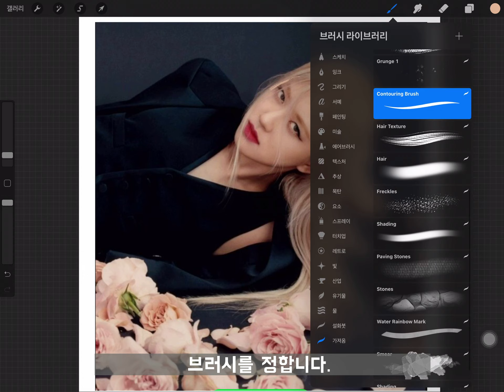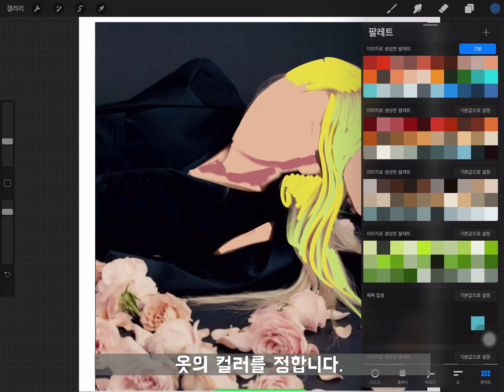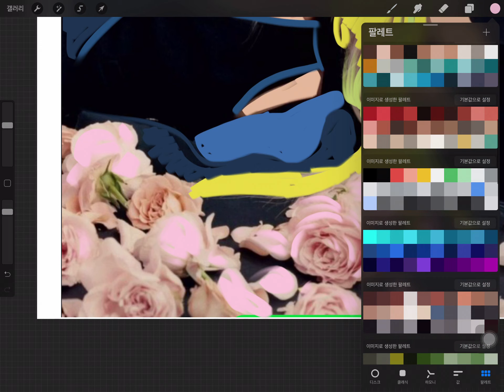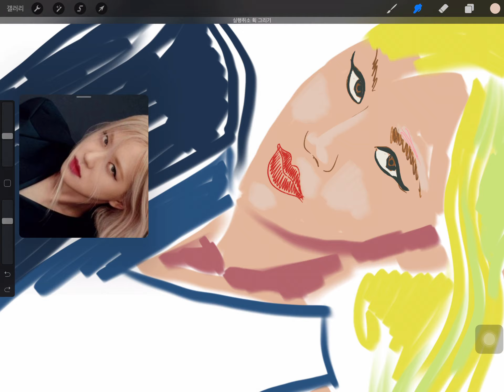블랙핑크5주년 축하, 블핑로제 아이패드로 그리기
8월8일 블랙핑크 데뷔 5주년! 블랙핑크 더 무비를 통해 그녀들의 무대위와 아래의 모습이 세상에 공개 ! 축하 ! 아이패드로 블핑 로제의 인물 초상화를 단 20분만에 쉽게 드로잉하는 방법입니다.